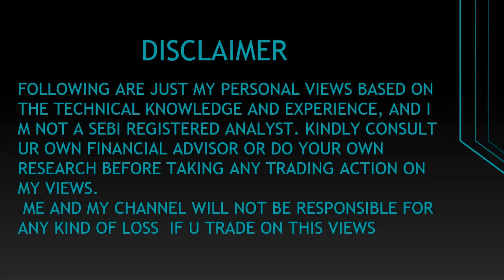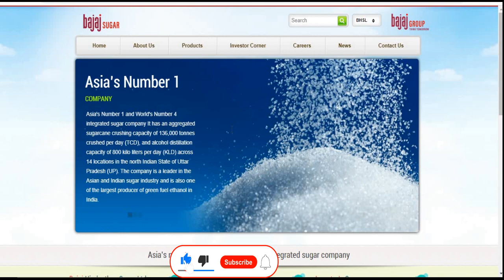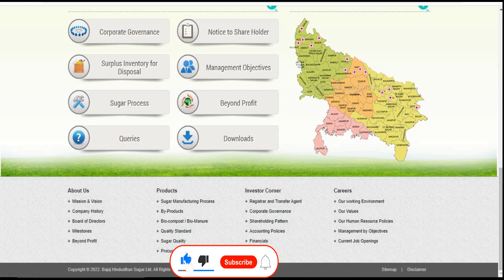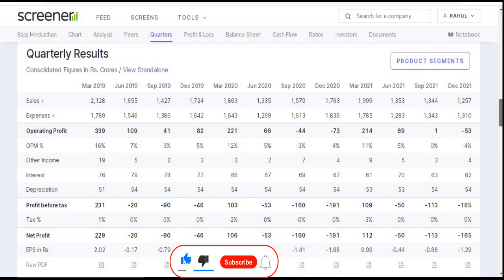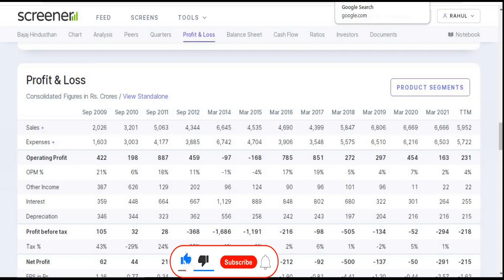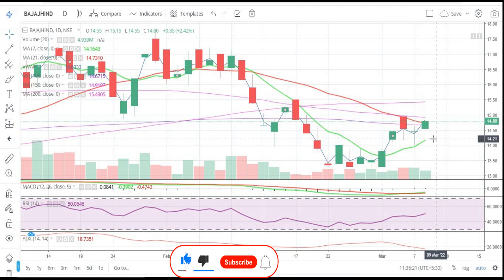Bajaj Hindusthan Sugar Ltd || अब होगी तेजी || Latest Target || Penny || Multibagger Share